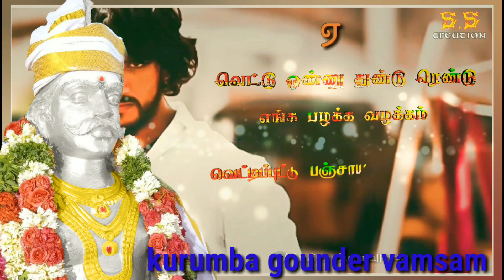இருட்டுலதான் கத்தி எடுத்தா வேளிச்சத்தில மினுக்கும்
இருட்டுலதான் கத்தி எடுத்தா வேளிச்சத்தில மினுக்கும் கவுண்டர் வம்சம்